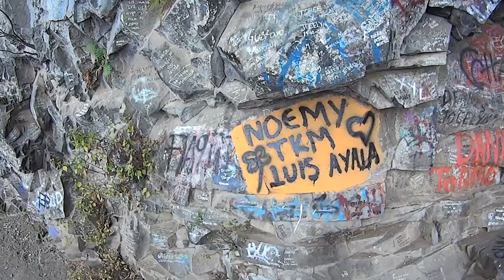vlog98 - Touring downtown - San Salvador, El Salvador